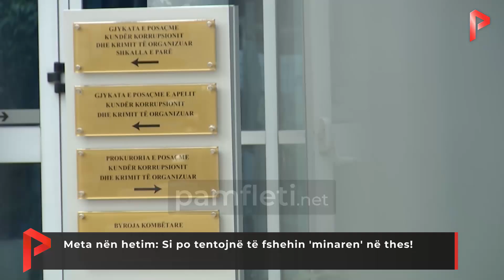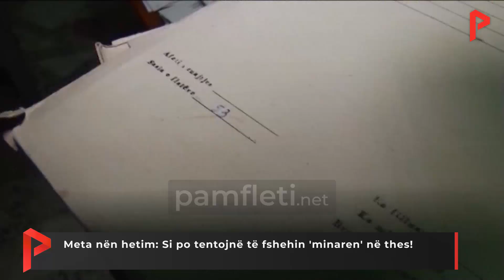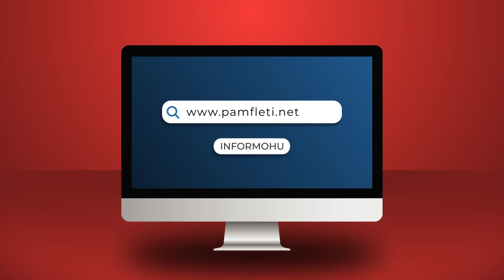Meta nën hetim: Si po tentojnë të fshehin 'minaren' në thes!